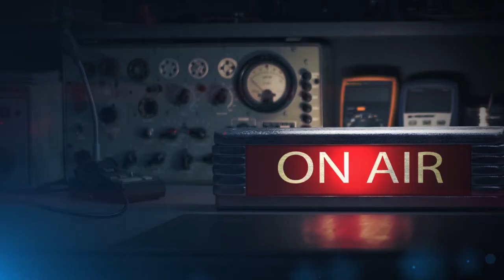Василий Огарков // Демидовы. Их жизнь и деятельность // Глава 2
Книга посвящена описанию жизни и деятельности знаменитых российских предпринимателей Демидовых --- заводчиков и землевладельцев, выдвинувшихся при Петре Великом и ставших основателями не только оружейных и горнодобывающих предприятий Тулы и Урала, но и многих уральских городов. Автор рассказывает о жизни первых Демидовых и их роли в становлении российской промышленности.

Василий Огарков. "Демидовы. Их жизнь и деятельность". Аудиокнига. Читает Алла Човжик.